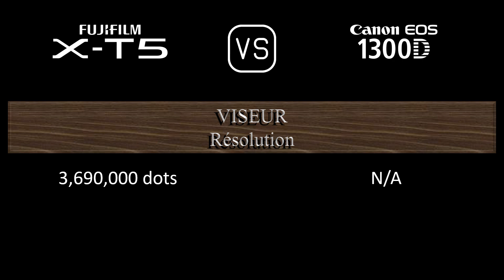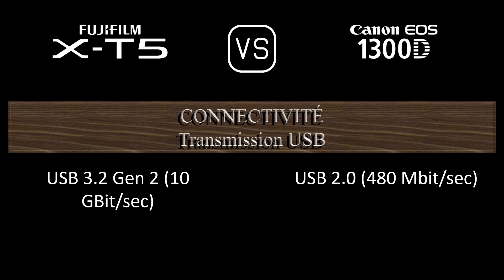Fujifilm X-T5 vs. Canon EOS 1300D: Une Comparaison de Caractéristiques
Cette vidéo fournit un aperçu des fonctionnalités du Fujifilm X-T5 et du Canon EOS 1300D dans une comparaison de caractéristiques (comparison of specifications).

00:24 LANCEMENT
00:32 BOÎTIER
00:41 CAPTEUR D'IMAGE
01:05 IMAGE
01:21 OPTIQUE ET MISE AU POINT
01:50 ÉCRAN
02:10 VISEUR
02:26 FONCTIONNALITÉS PHOTOGRAPHIQUES
03:27 FONCTIONNALITÉS VIDÉOGRAPHIQUES
03:43 STOCKAGE
03:47 CONNECTIVITÉ
04:16 CARACTÉRISTIQUES PHYSIQUES
04:36 AUTRES CARACTÉRISTIQUES